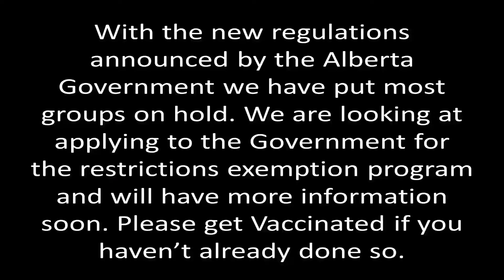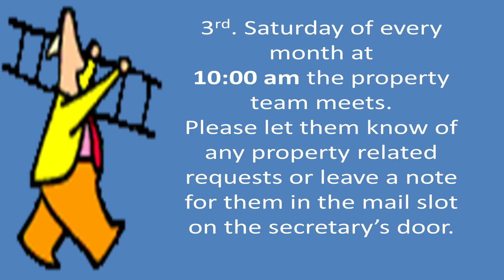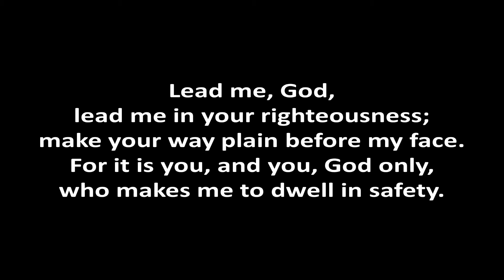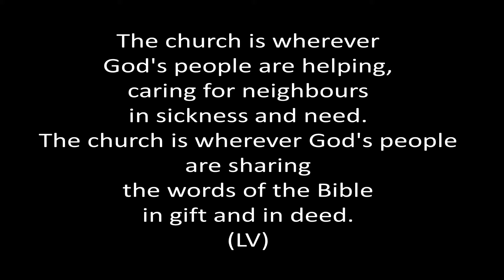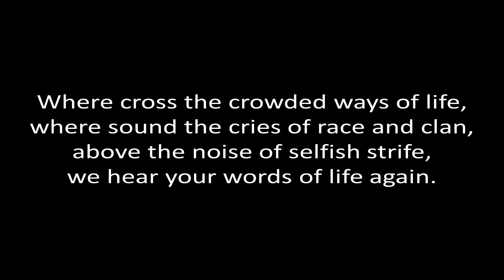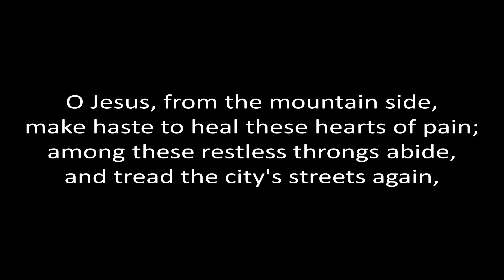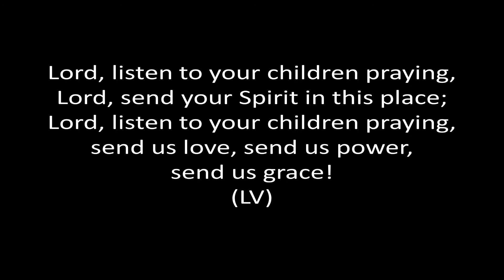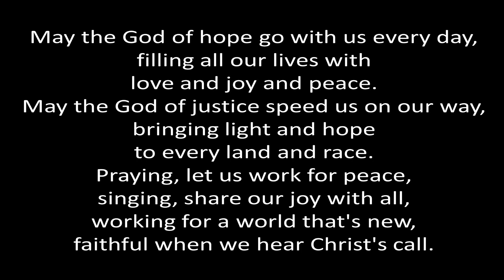Sunday Service September 19th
Live recording of the Sunday Service